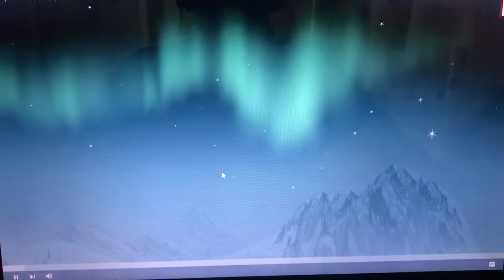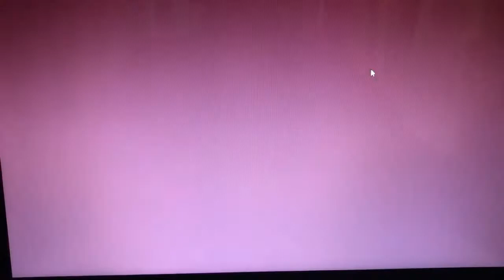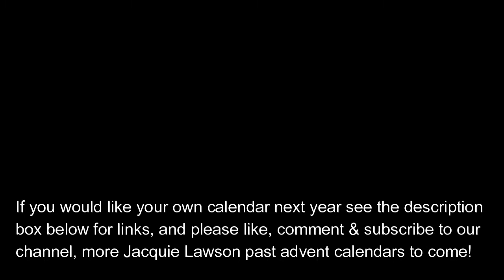2020Jacquie Lawson Nordic Adventure Animated Advent Calendar Walk-through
Short Walk Through of some of the 2020 Nordic Jacquie Lawson Advent Calendar on Windows platform.   I haven't videoed all the scenes, just a handful, have removed the copy written music and added seasonal music from epidemic sounds.
These clips were recorded directly off my laptop screen with my iPhone pointing at the screen, so there may be slight screen distortion, etc.
I have been receiving these calendars for 10 years and have them all on windows, I am slowly videoing small portions to show you as they started in 2011.  Many thanks for taking a look and Happy New Year!

Want one next year?  Then check out this Calendar, animated cards and things to do

Thanks again
Callie xx
2020Jacquie Lawson Nordic Adventure Animated Advent Calendar Walk-through